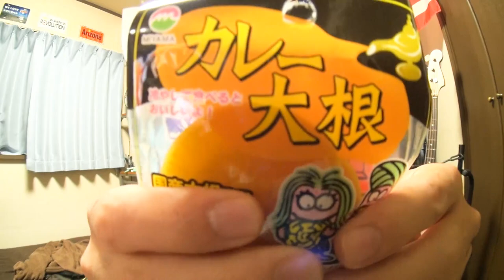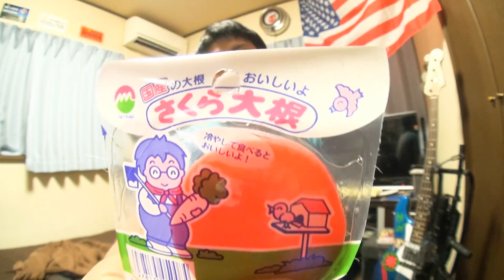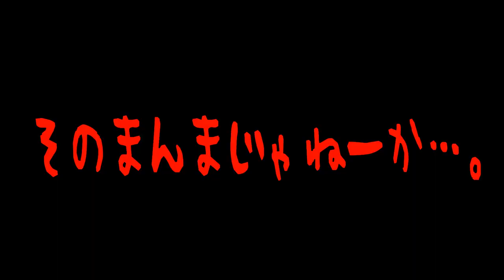珍駄菓子!!さくら大根の親戚？発見!「カレー大根」 バッカスTV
最近のおススメ動画
【動画】検証!ほんとに大人の味なのか!松潤のCMでおなじみ「大人のたけのこの里」「大人のきのこの山」
【動画】2/2【マニアック回】「次世代電動ガンSOPMOD M4」ウメちゃん流フルカスタムしたよ！

曲名 夕凪
サイト名 フリーBGM DOVA-SYNDROME